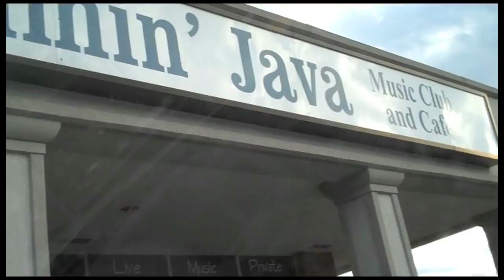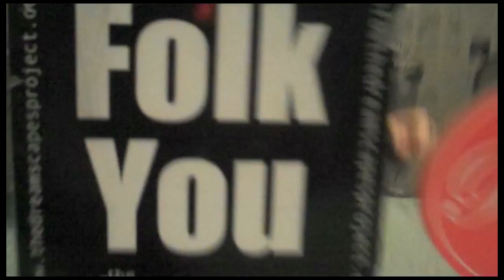David Choi October Tour 2010 - DC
► CD'S HERE ◄